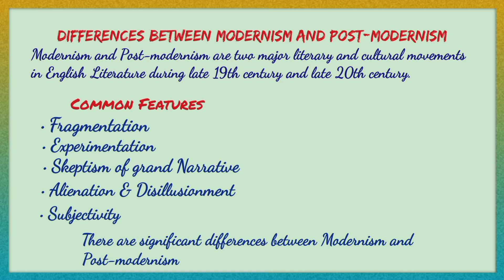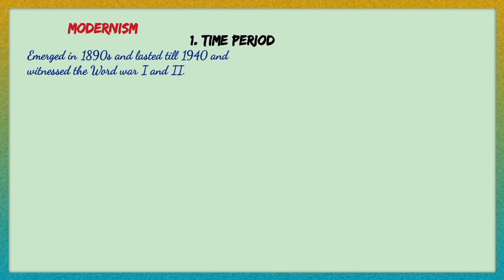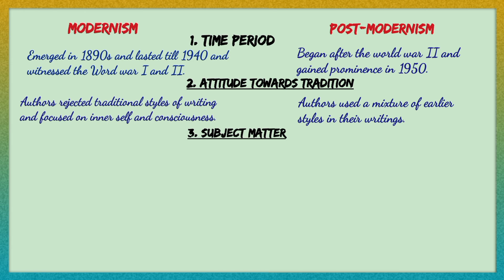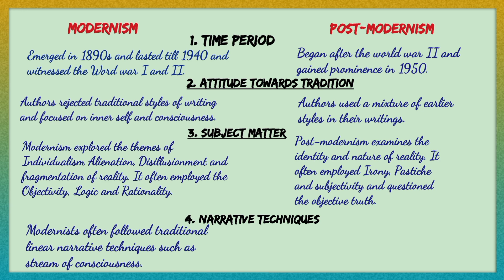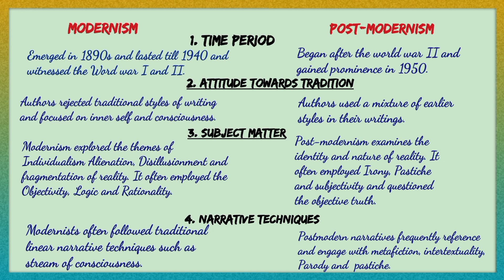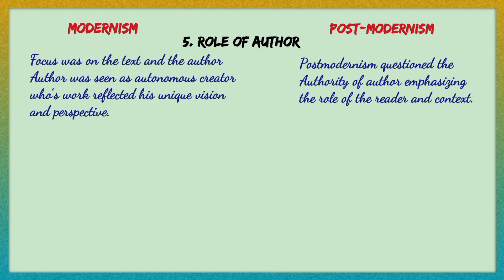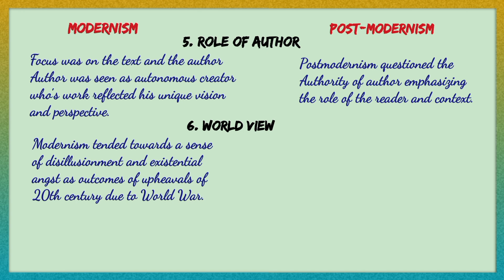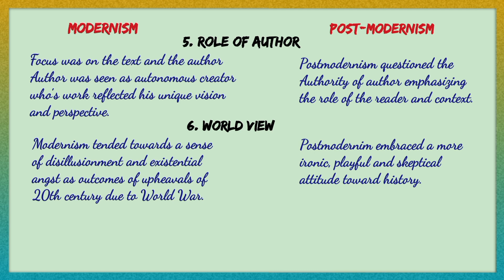Modernism and Post Modernism | difference between Modernism and Postmodernism | Easy class by Amir